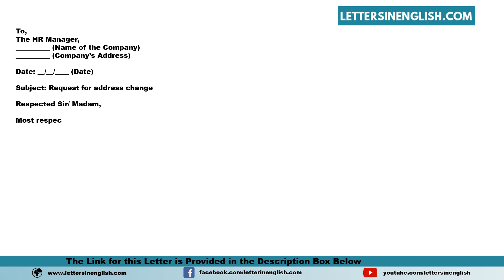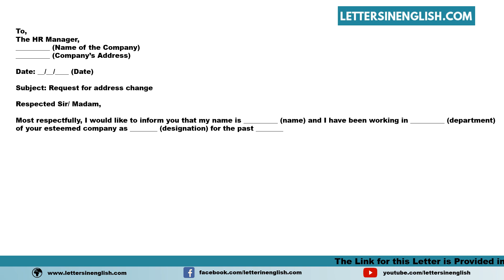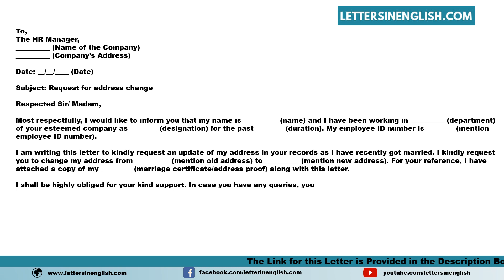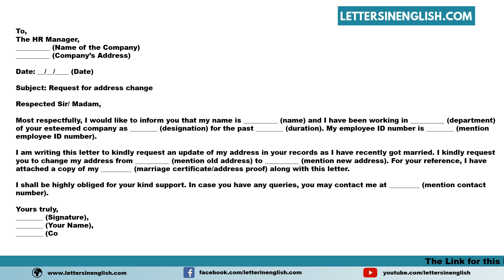Request Letter for Changing Address After Marriage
Sample Request Letter for Changing Address After Marriage - Sample Letter Requesting to Change Address in Office After Marriage in Office

In this video, you will find a sample Request Letter for Changing Address After Marriage - Sample Letter Requesting to Change Address in Office After Marriage in Office in English Template

PID: 33561